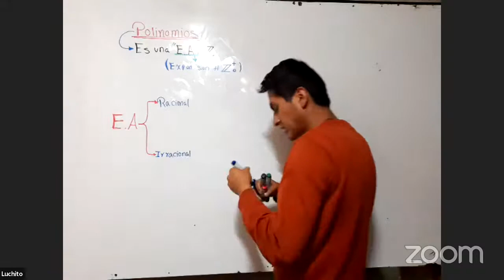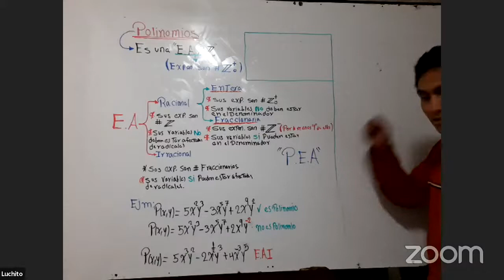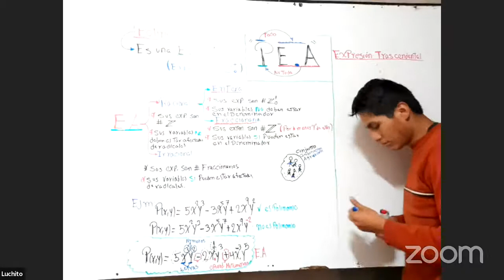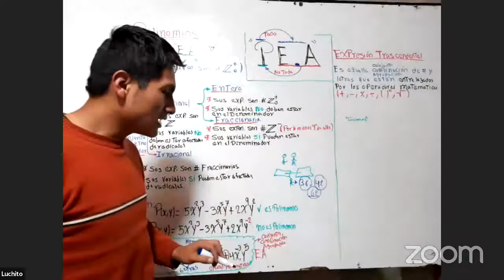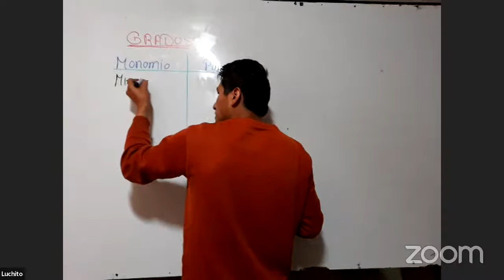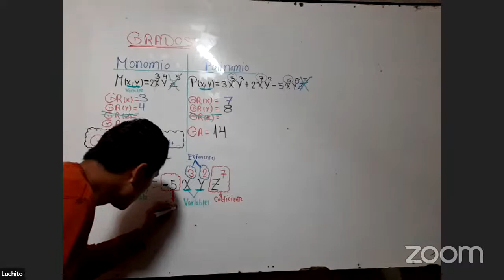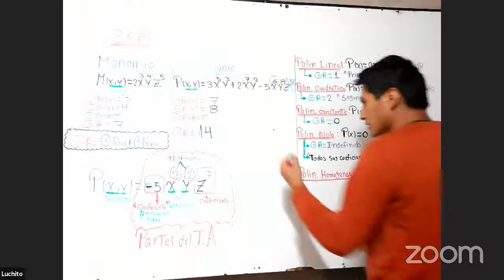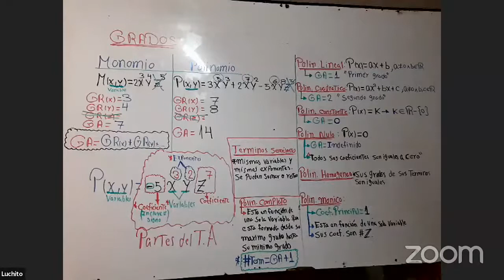PRACTICA DE ALGEBRA